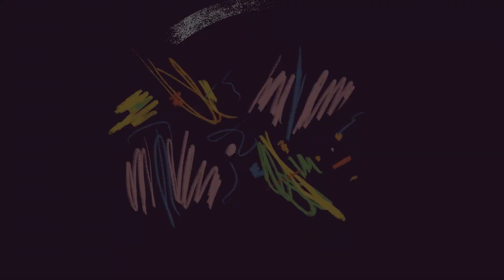GLASS PAINTING ON JAR | DIY VASE FILLERS USING COPPER WIRES #5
Glass Painting #5
This Video Is About Designing Glass Jar Using Glass Paints And Diy Vase Fillers Using Copper Wires & Aluminium Foil ...

How to Use Glass Paints .
Glass Painting Techniques .
Diy Vase Fillers .
Diy With Aluminium Foil .
Timelapse Painting .

Background music 00:00 to 08:58